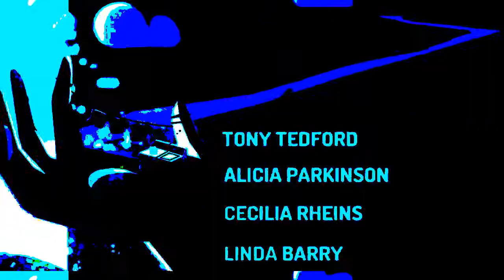YTPH - Un galáctico deformado muestra tandas publicitarias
No soy propietario de ningún material audiovisual expuesto en este vídeo. Los derechos de autor pertenecen a sus respectivas compañías y/o artistas. Esto es sólo una parodia sin fines de lucro y sin ningún otro propósito más que el de entretener.

Hice un poop del esteban y las aliens lesbianas porque se me dio de por donde sea, en esta ocacion le trate de dar un poco de historia aunque (raramente) no puse ninguna palabrota durante esta presentación y antes de que se me lo señalen déjenme decirles que si puse algunos chistes acerca de cierto sitio donde surgió el fandom de esta serie, pero no son demasiados aunque la verdad quería ponerle mas.

Parece que hago poops para cada fin de mes.